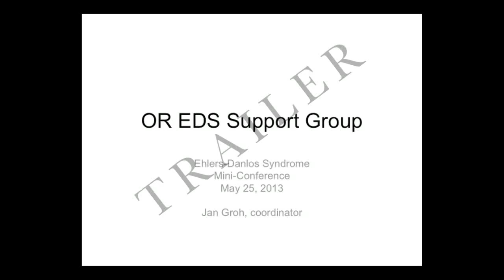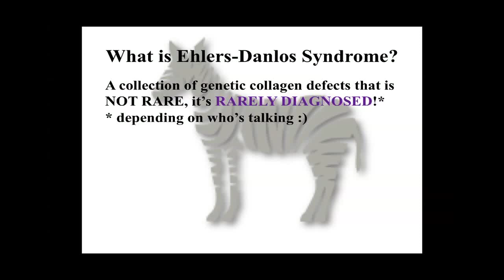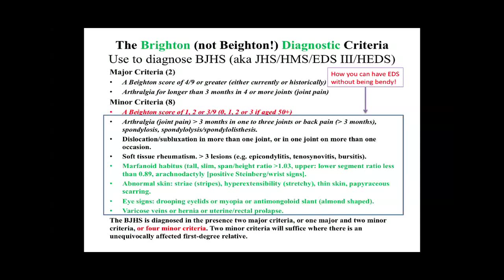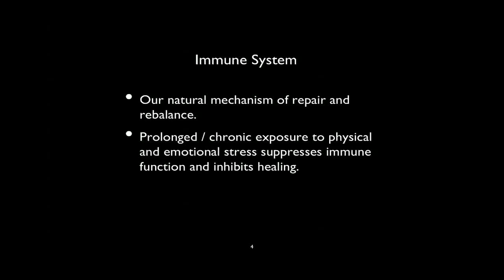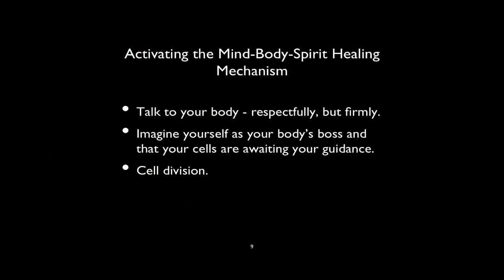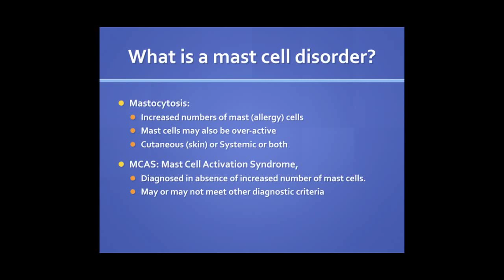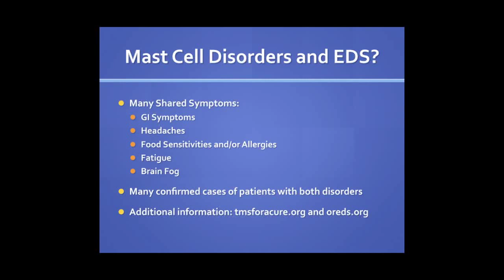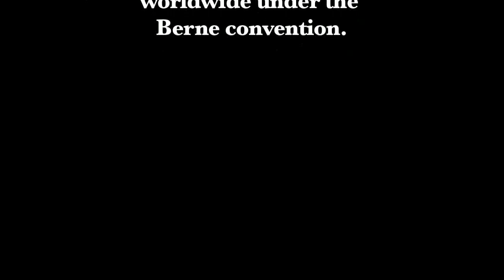Oregon EDS Mini Conference May 25 2013 Trailer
A review of the material available on DVD in support of the Ehlers-Danlos Syndrome Mini Conference held at the Doubletree Hotel in Portland Oregon on May 25, 2013.  to order the complete 5+ hour DVD set.

What does having EDS mean?
  A wealth of information presented in a comprehensive, informative format for your information, validation and education.

What is Ehlers-Danlos Sybdrome?
Physical Therapy:  Heather Goodell MS PT talks about mobility with compromised collagen rebuilding mechanisms.
Activating the Mind-Body-Spirit Healing Mechanism:  Dr Allan Chino Phd, MBPP talks about living with chronic pain.
Mastocytosis:  Jan Groh;  Mast Cell Activation Syndrome
Genetic conditions.  Dr Peter Byers MD Geneticist at the University of Washington talks about Inherited genetic conditions specifically EDS.

Better than being there, complete, comprehensive, convenient.